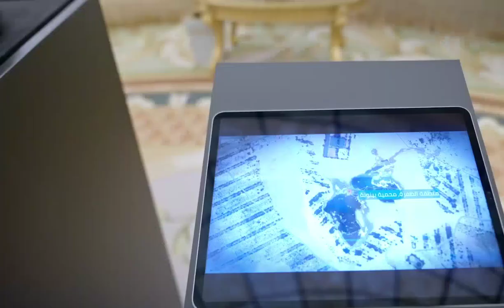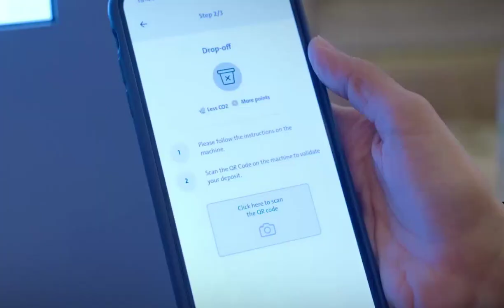Sheikh Hamdan bin Zayed reviews the progress of work at the Plant Genetic Resources Center Abu Dhabi